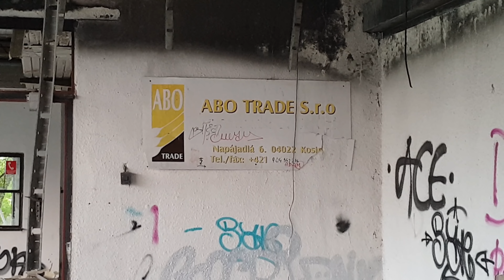Horia mlyny v Košiciach 4K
Čas požiaru 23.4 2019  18:00